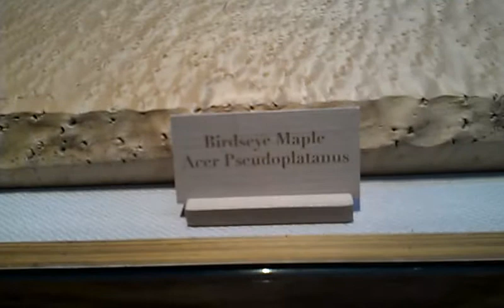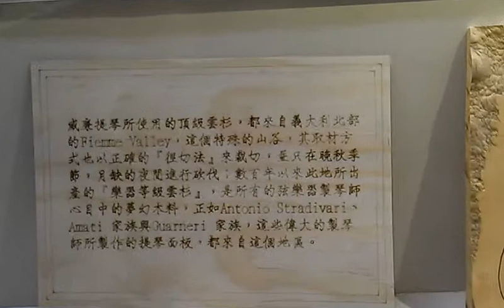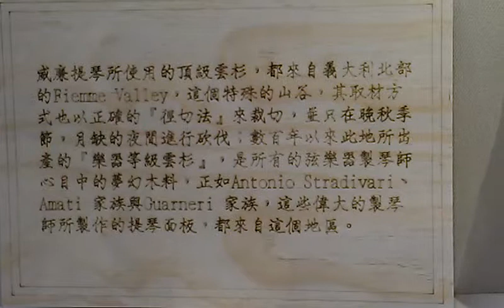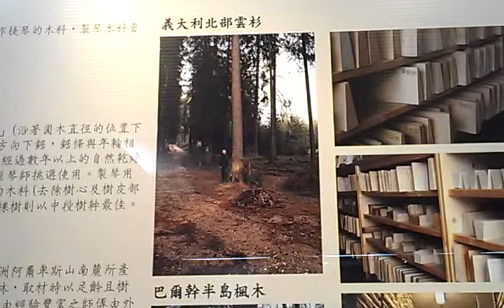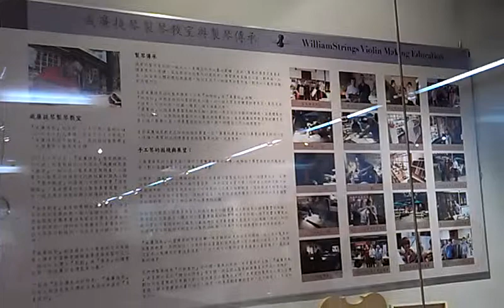興大策展人莫先生導覽製琴展覽廳VIDEO2428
影音報導『生化碩士林殿威製琴享譽國際興大辦個展』